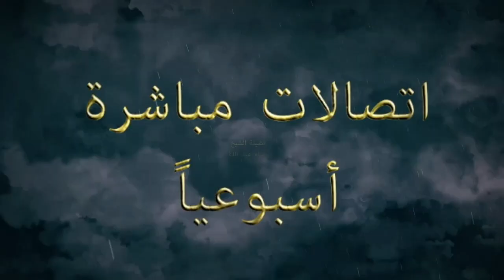الخوري جوزيف راعي ابرشية الفرزل وزحلا والبقاع للروم الكاثوليك الملكيين يتلقي درس من الشيخ وسام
الخوري / جوزيف راعي ابرشية الفرزل وزحلا والبقاع للروم الكاثوليك الملكيين بلبنان